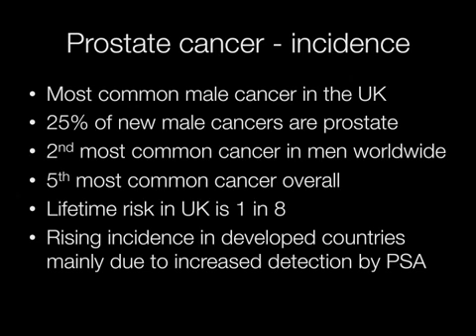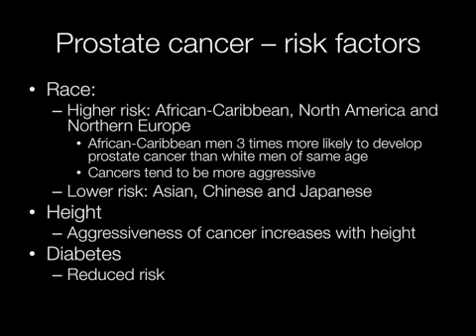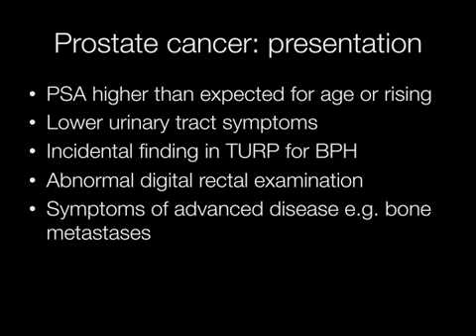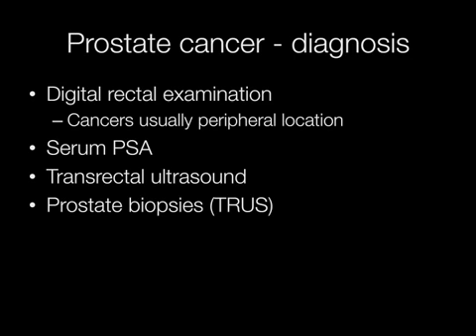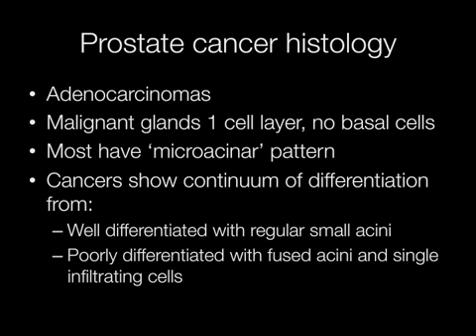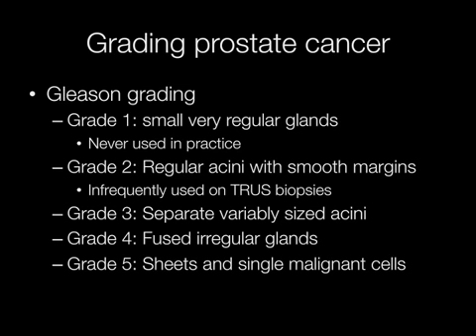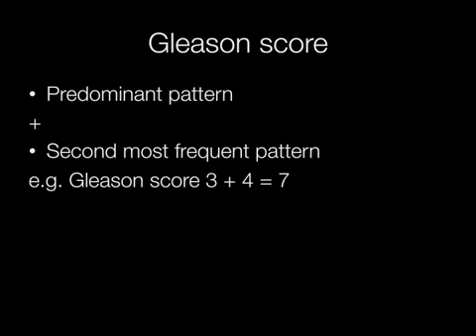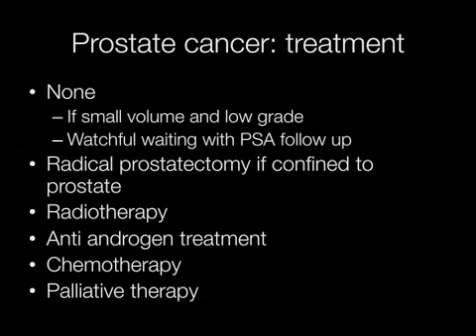Prostate Cancer - Pathology mini tutorial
The risk factors, diagnosis and complications of prostate cancer
Incidence of prostate cancer 0:22
Genetics and family history of prostate cancer BRACA 1 and 2 0:47
Risk factors for prostate cancer 1:28
Lifestyle risk factors for prostate cancer 2:12
Prostate cancer and diet, what foods are protective? 2:39
Presentation of prostate cancer 3:12
PSA and prostate cancer 3:50
Prostate cancer diagnosis 4:19
prostate cancer histology 4:45
Histology of prostate cancer with racemase stain 5:37
Grading prostate cancer 6:14
Histology of Gleason pattern 3 7:10
Histology of Gleason pattern 4 7:18
Gleason score 7:33
Spread of prostate cancer 8:19
Histology of Gleason pattern 5  9:10
Treatment of prostate cancer 9:24